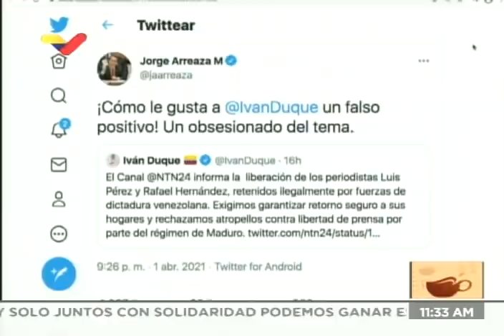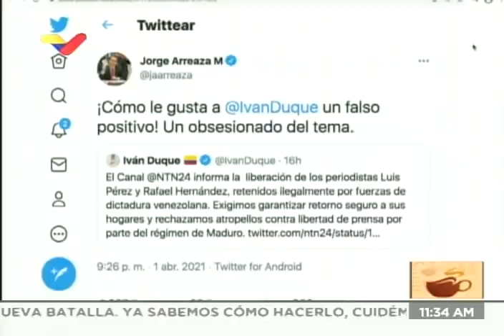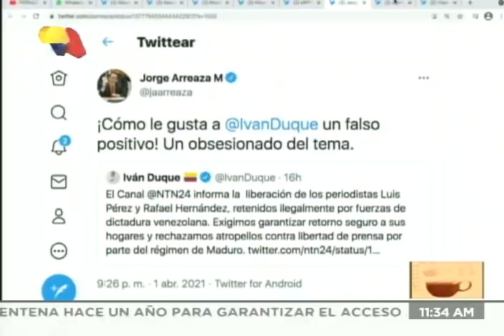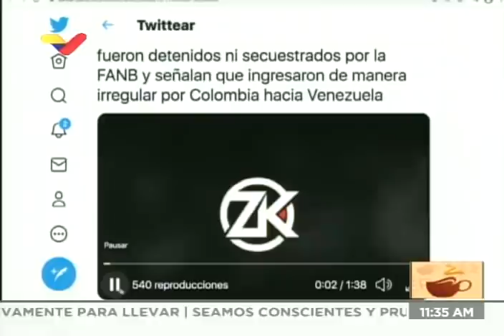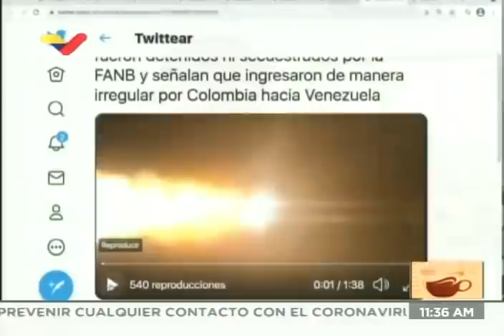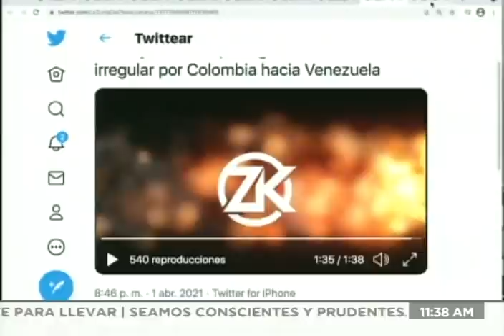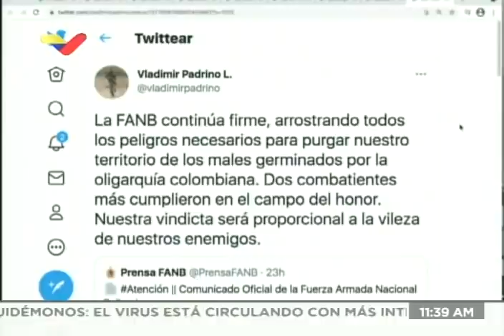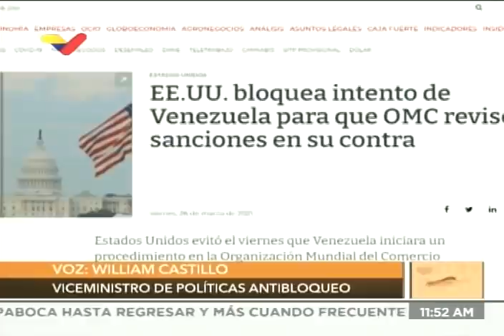¿Periodistas de NTN24 fueron detenidos en Venezuela? Entrevista a viceministro William Castillo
El viceministro de políticas antibloqueo de Venezuela, William Castillo, y el periodista de VTV Michel Caballero, conversan sobre los grupos irregulares que han realizado ataques desde Colombia hacia Venezuela intentando apoderarse de rutas y territorio del país, y señalan lo ocurrido con dos periodistas del canal colombiano NTN24 (Rafael Hernández y Luis Gonzalo Pérez) y dos miembros de una ONG (Juan Carlos Salazar y Diógenes Tirado, de Fundaredes), de quienes se dijo originalmente que habían sido "secuestrados" o "retenidos" por las autoridades venezolanas. Se muestra un video que demuestra que esto no es así.

Bitcoin: 16zae5LZZNU7e8wwAKZXSEVo7bP2xZ1KwC

Petros: PFfDUW3cj1WD7cUPYg9MK2EtgG5nUgVzuc